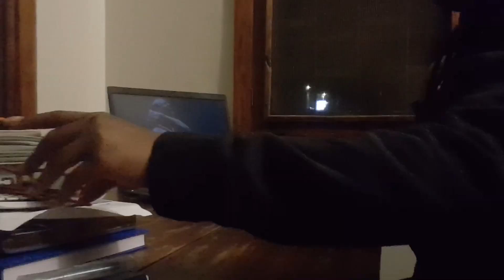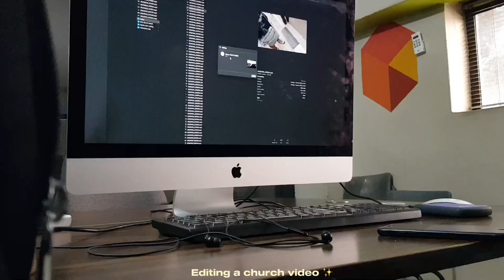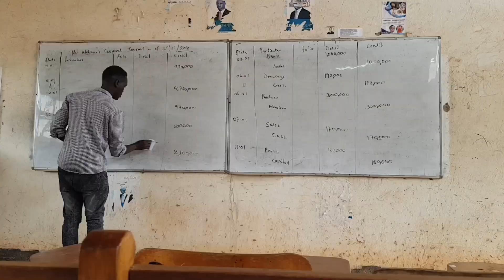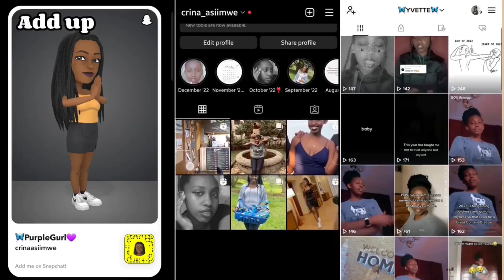Weekly vlog✨: Spend a week with me | Waking up at 5 + School + Family ✨ | Macrina Yvette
Hey guys!! Come spend the week with me. A lot happened this past week. Lots of Love.XO. 🫶🏾✨

FAQ:
What Camera do I use? Samsung S8 Phone Camera
What Editing software do I Use? CapCut, InShot.
Where am I from? Entebbe, Uganda.